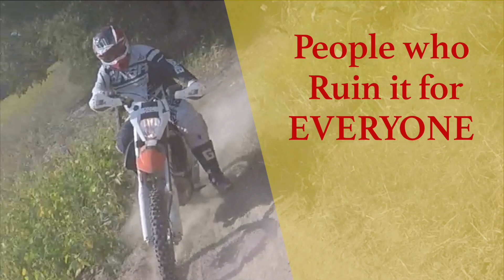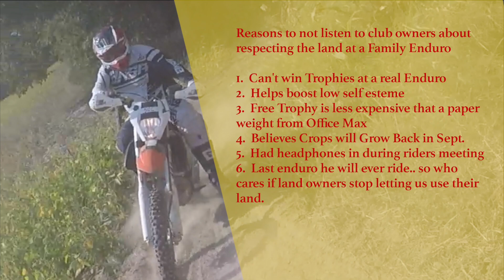People Who Ruin It for Everyone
People Who Ruin It for Everyone in the Enduro sport... we have an absolute reliance on land owners so why is it so important to focus on yourself more than the privilege of riding on land we do not own?